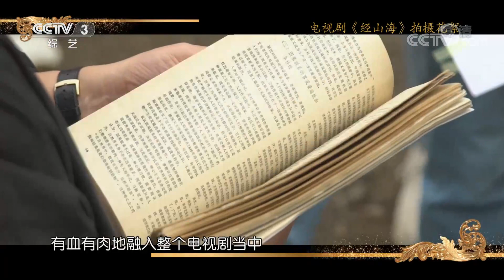[大幕开启]用有血有肉的故事反映现实中基层干部们的真实面貌| CCTV综艺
用有血有肉的故事反映现实中基层干部们的真实面貌。
《大幕开启》是全国首档大型精品剧目的展演秀，它以实景沉浸式的访谈+戏剧片段展演的方式为大家解读一部优秀戏剧的台前、幕后。